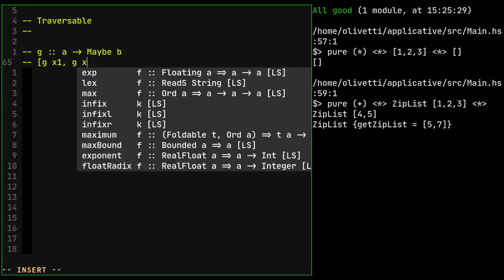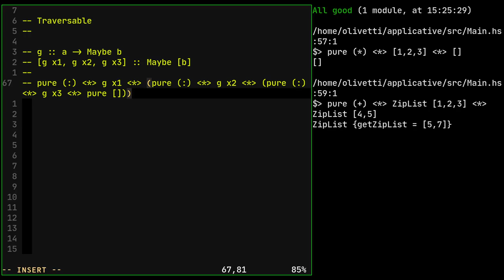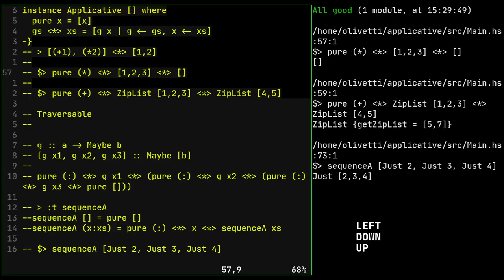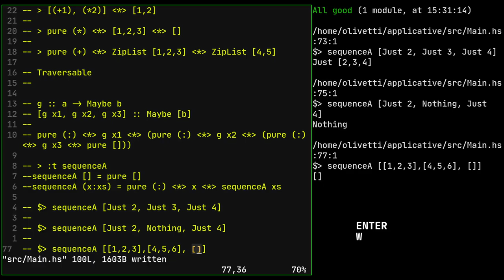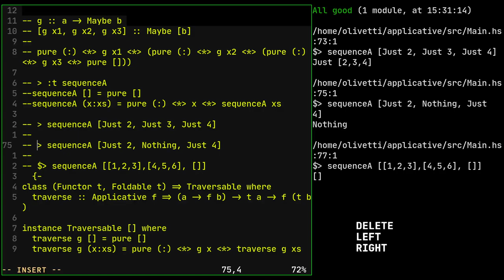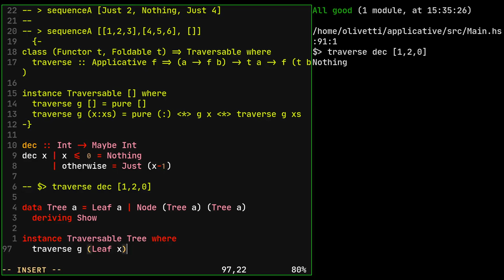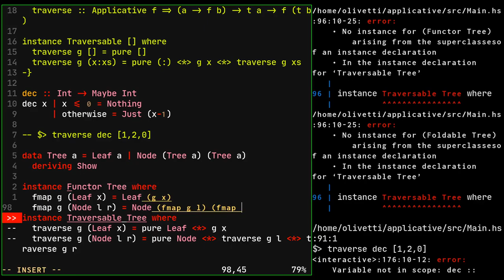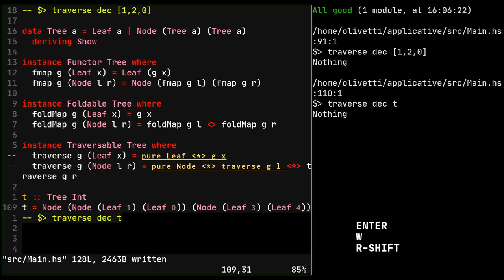10.3 - Programação Funcional em Haskell: Classe Traversable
Classe de tipos que define como percorrer uma estrutura levando em conta possíveis efeitos colaterais.